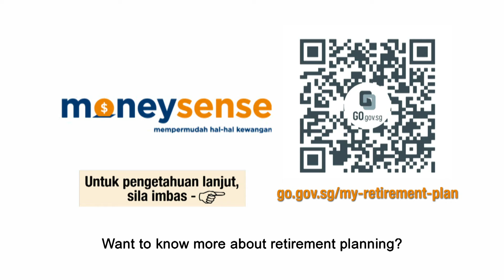MoneySense - Bina Simpanan Persaraan dengan CPF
Build your retirement nest egg with CPF. The more you set aside, the higher your CPF LIFE monthly payouts will be in retirement.

About Us:
MoneySense is Singapore’s national financial education programme, started in 2003. We aim to help Singaporeans to manage their money well, and make sound financial decisions on their own.